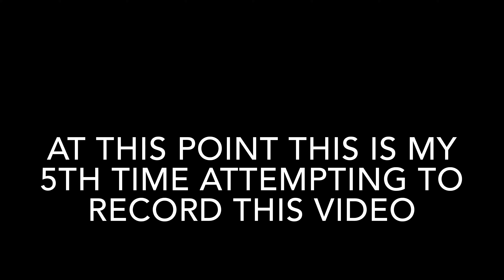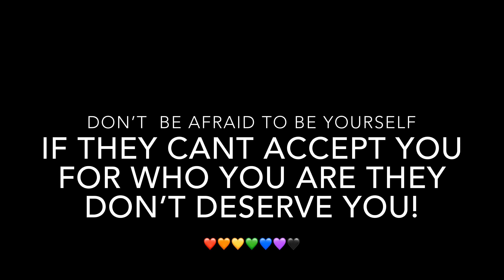My Coming Out Story💝🤲🏽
So, by the title of this video I’m pretty sure you’re wondering, and it all ties together! I am and have been for sometime very reluctant regarding exposing my feelings towards everything but now everything is being exposed! I can’t sit back and be unhappy, because someone wants me to live a certain way and be a certain way, I love who I am, and I embrace all of myself, in my flaws and all! I embrace myself in my all different antics, attitudes, behaviors, and shades!! I am LaDarrius Ferguson, and this is my truth! 😍

Go Sub to their channels, and tell them LaDarrius Sent you😘

Questions asked all the time:
How old are you: 15
What do you edit with: iMovie and cute cut
How long have you done youtube: almost 2 years now